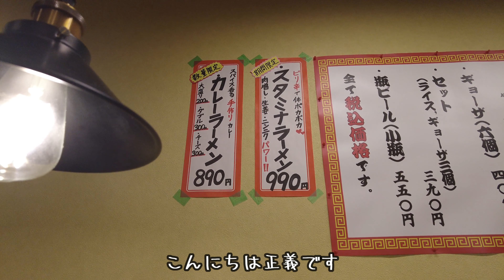【広島ラーメン】十五屋で大好きなカレーラーメンを頂く